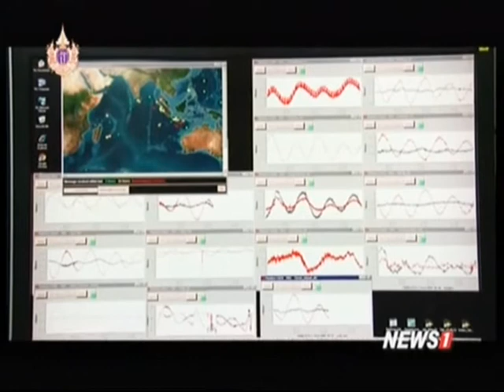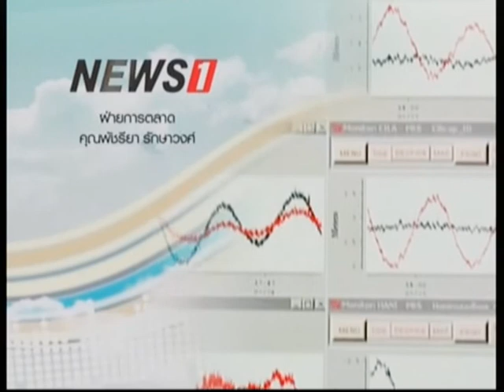ชีวาสยาม ช่วงที่4 บทเพลง สติ-สตางค์ โดย วสันต์ สิทธิเขตต์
2015/03/08 ชีวาสยาม ช่วงที่4 บทเพลง สติ-สตางค์ โดย วสันต์ สิทธิเขตต์